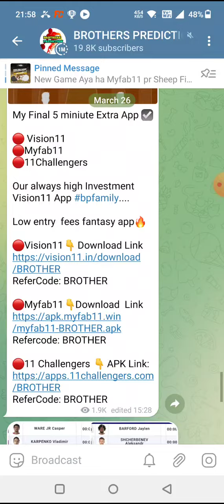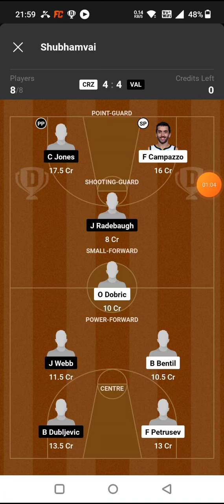GC vs HBT BASKETBALL DREAM11 TEAM PREDICTION TODAY MATCH | EUROCUP DREAM11 TEAM